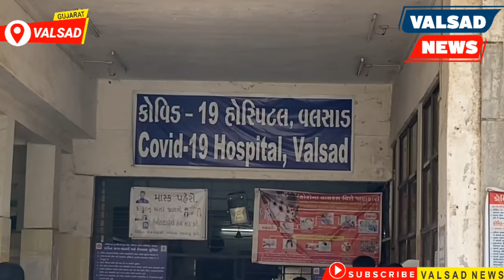વલસાડ જિલ્લામાં 10 દિવસ માં 3 શિક્ષકો આવ્યા કોરોના પોઝિટિવ.